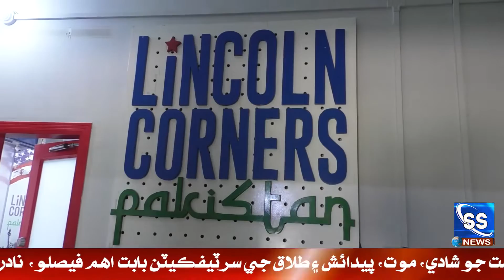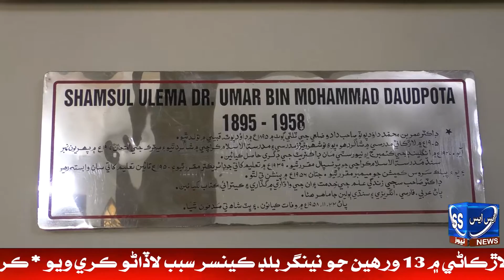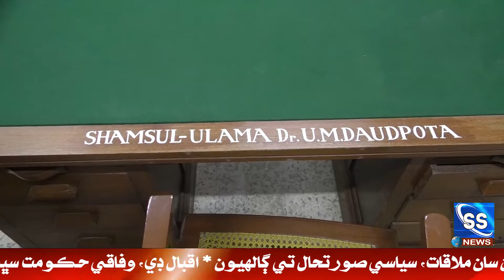Hyderabad Je Wade Library Allama Daud Poto Elm Je Ounjh Oujhaen Main Agbhari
حيدرآباد جي وڏي لائبريري علامه دائودپوٽا لائبريري علم جي اڃ اجهائڻ ۾ اڳڀري